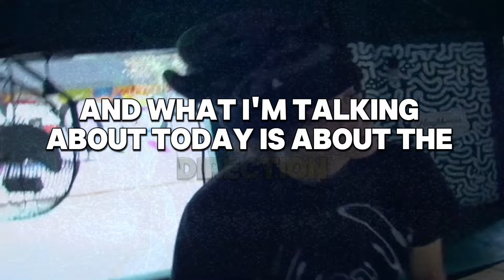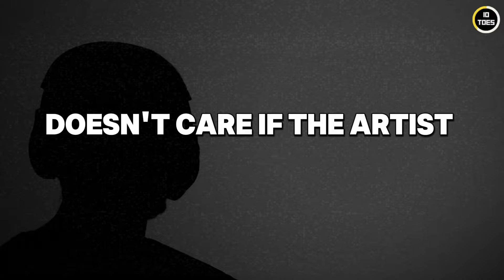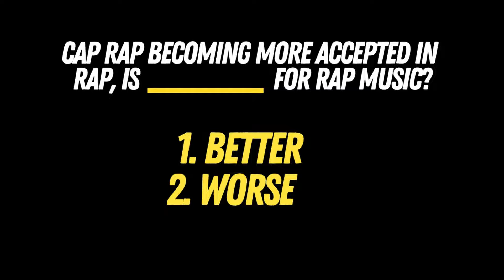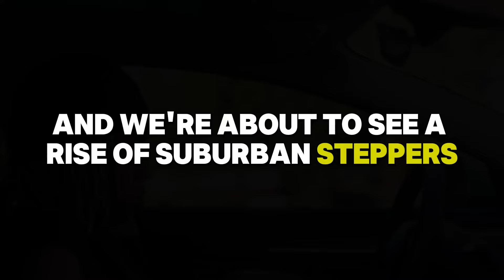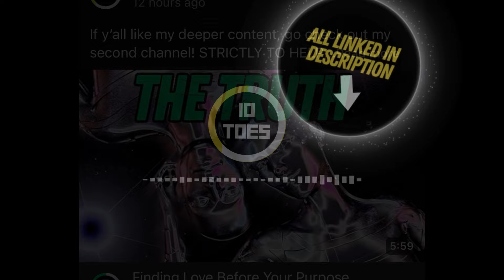Watching Cap Rap Become Fully Accepted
Todays Topic, we will be talking about the undeniable shift occuring in rap music. For the first ever time, in the history of this genre, rap is no longer based its value, off the artist background. Now of course there's always been cap rappers, but the difference is, these new gen rappers don't even have to hide it. Look at Ian, xaiversobased, Yeat, Rich Amiri and even Lil Tecca, who was one of the pionners of this shift.

People nowadays look for solid flow, cadence and production. So to the average new gen listener, the background has little to no significance.

 What will come from this? What does the future hold for rap music? Watch to find out!

Track Name. Last hero

Track Name. Panda's Dream

Track: Inspiring Ambient Piano by MokkaMusic / Power of Moments
Track: Dramatic Piano Cinematic Anime by MokkaMusic / Goodnight Train

Track: Chill Lo-Fi Study Beat [with Blues Guitar] by MokkaMusic / Panda's Dream